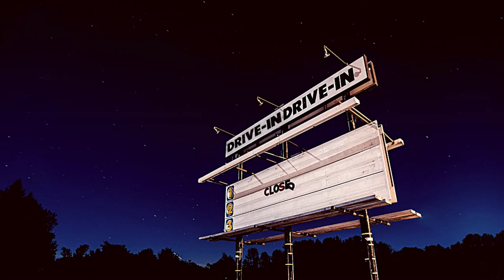BANANA SPLITS SONG The Dickies - drum cover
The Dickies version of 'Banana Splits', taken from the original version on the television show 'The Banana Splits Adventure Hour'.

We didn't happen to make it into the Banana Splits movie (horror) that was released in 2019, which personally doesn't make much sense to me, but I digress. The NY Times reported "The Banana Splits got a movie. It's probably not what you think."  I disagree. I'd say, most people now a days would expect a twist on a plot as nostalgic and kid-themed as Banana Splits.

The Dickies released it in 79' and quickly ended up on Top of the Pops in the UK, and reached #7 in the UK singles chart. Fast forward 31 years later, The Dickies Version found a movie placement in 2010 with the motion picture release of "Kick-Ass".
Here's the version I've been playing with them for the past 8 years.

ANNOUNCEMENT! I've partnered with  @sweetwater  to bring you my custom shop page with all the gear I personally use, along with gear I would love to have that I recommend! Check these links below to find any gear you have in mind!

The Deal Zone!
Why Choose Sweetwater?

W E B    S I T E
C O N T A C T
M U S I C   P A G E S
B A N D    S O C I A L S